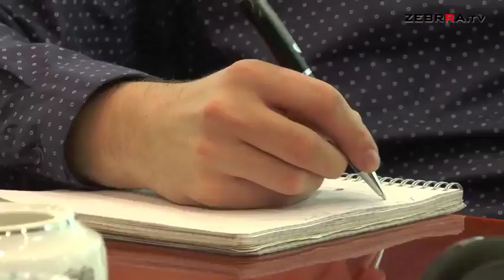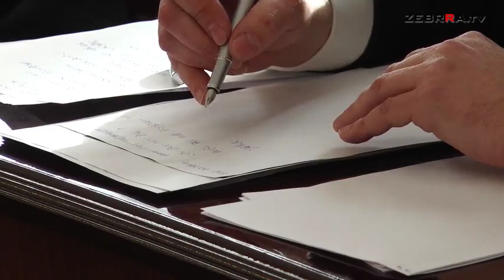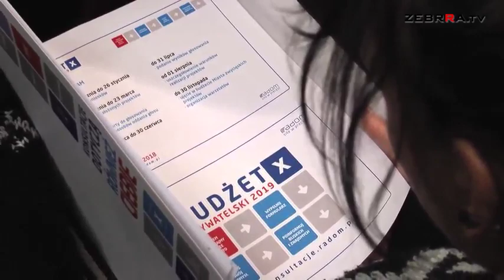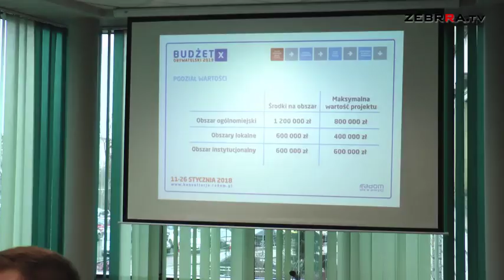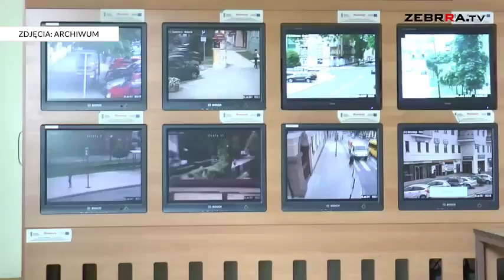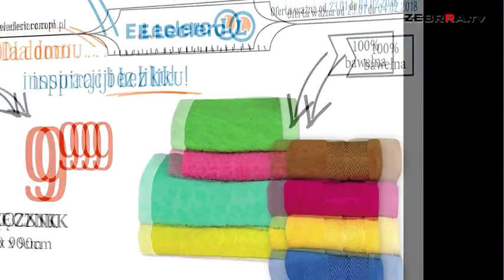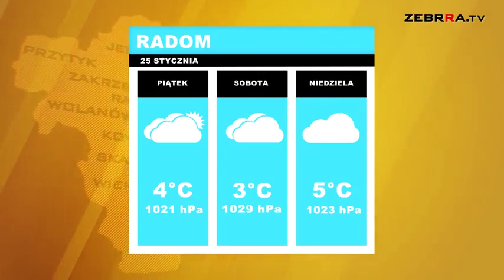2018.01.25 Dziennik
Zapraszamy do obejrzenia czwartkowego wydania DZIENNIKA.